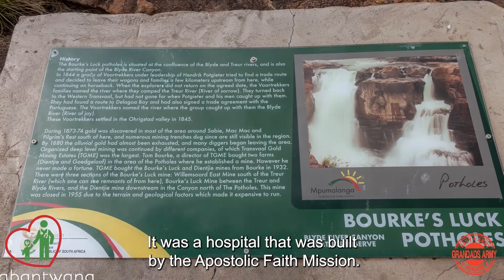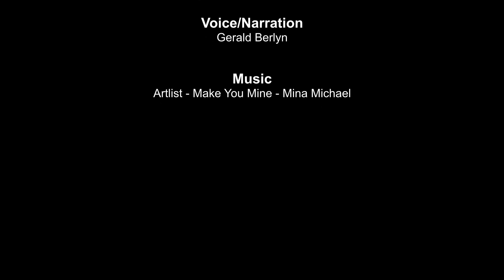Blyde River Canyon; Bourke’s Luck Potholes {Eyabantwana Heritage Ride 2021 - Cycle Day 5 of 14}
NARRATED BY: Owen Nel
VIDEO BY: Wessel Vermeulen Film

*All Donated received will qualify for a tax exemption certificate, to the value of the donation.

The Eyabantwana Heritage Ride, is a cycling journey that will depart Mapungubwe and travel through some of our nations World Heritage Sites, showcasing the history of our land. “As an elder, I have been fortunate to travel our beloved country, and seen some of our nations historic sites. The younger generations today, are not aware of this beauty and so we dreamt up this pilgrimage to showcase these sites” shares Colin Lazarus – Founder of the Eyabantwana Trust & Head of the Paediatric Surgery at Beacon Bay Life Hospital.

The Eyabantwana Heritage Ride will visit 5 UNESCO World Heritage Sites and a number of National Heritage Sites, including the Vredefort Dome, Sterkfontein Caves and the Cradle of Humankind.

The Eyabantwana Trust is a non profit organisation, that was established to support the work of the Department of Paediatric Surgery, East London, which is based at Frere Hospital and Cecilia Makiwane Hospital.
Together with the Eyabantwana Trust, this Department has become a referral center for the Eastern Cape since 1995, and provides surgical care to a population of about 5 million people with Children being referred to from virtually all parts of the region.

Through regular fundraisers and sponsorships, the Eyabantwana Trust intends to change how restricted their capacity is to upgrade their facilities and acquire essential equipment.